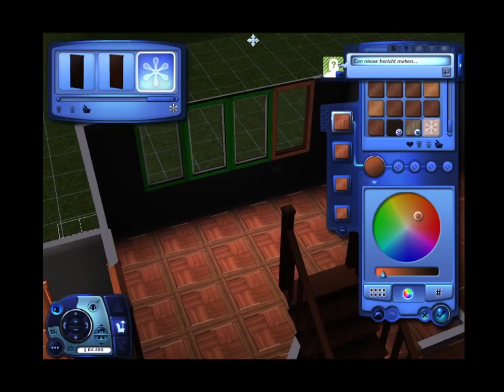Abundance Christmas house build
Cute family home all ready for christmas